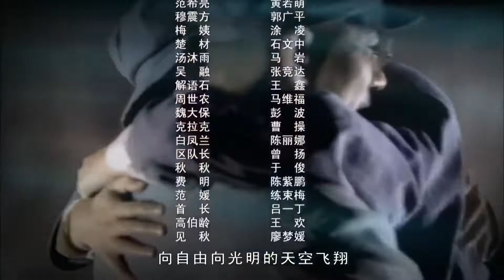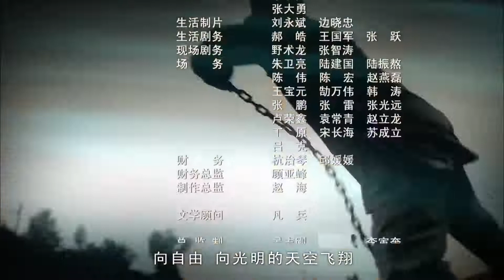【出色华语电视剧】《万里征途》第30集 | 一个顽劣青年经过艰苦的战斗岁月，正直、真诚、乐观的他逐渐成长为一名优秀的革命军人的传奇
主演：孙红雷、黄志忠、柯蓝
《万里征途》讲述1925年，湖南省醴陵。退休军阀、杨氏家族族长杨廷鹤膝下有三个子女：长子杨立仁、女儿杨立华以及小儿子杨立青。杨立仁与杨立青虽是亲兄弟，但关系并不怎么融洽。杨立仁受革命思潮感染，准备暗中行刺在湖南巡视的北洋政府要员。杨立青偷拿杨立仁的枪支玩耍，不料意外走火，使得刺杀计划提前夭折。之后，兄弟俩先后前往广州，各自发展找寻前途。